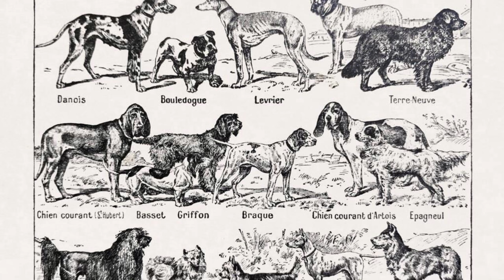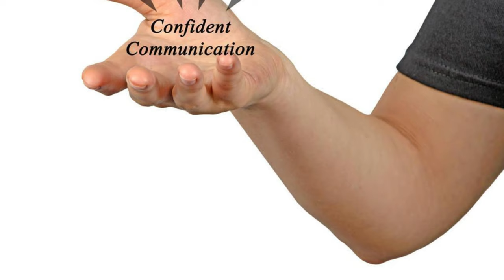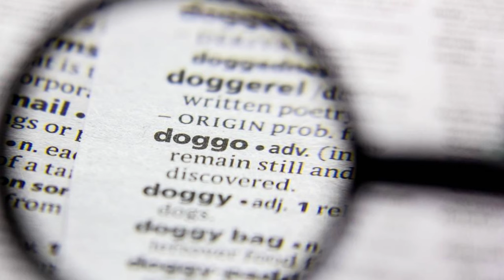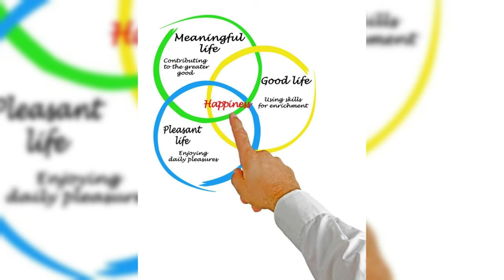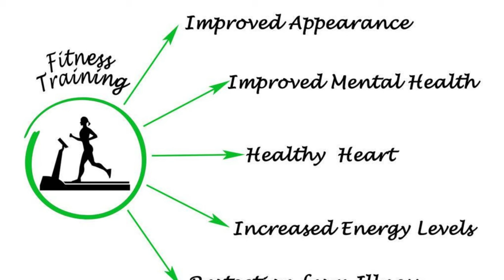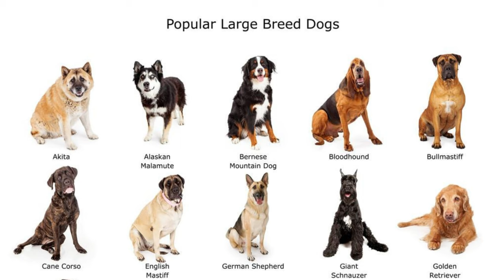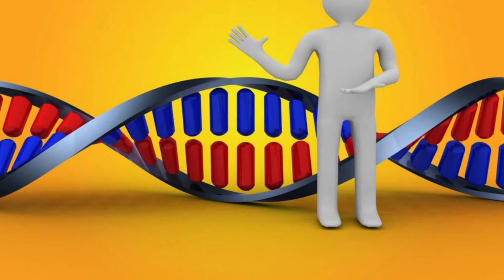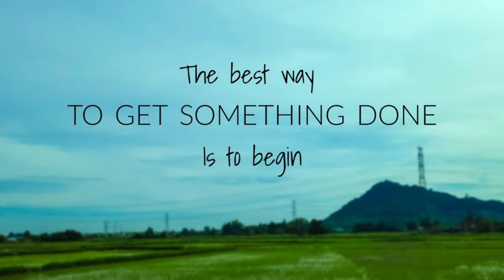Man's Best Friend: A Comprehensive Guide to Dogs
Welcome to "Man's Best Friend: A Comprehensive Guide to Dogs"! In this educational and heartwarming video, we explore the rich history, diverse roles, and profound emotional bonds that make dogs our loyal companions. From their origins to the future of dog care, join us on a journey celebrating the incredible world of dogs. Whether you're a seasoned dog lover or a newbie, there's something for everyone in this comprehensive exploration of the timeless bond between humans and their faithful four-legged friends. Share your thoughts and stories about your own furry friends in the comments below, and let's embark on this incredible journey together. 🐶❤️🌟